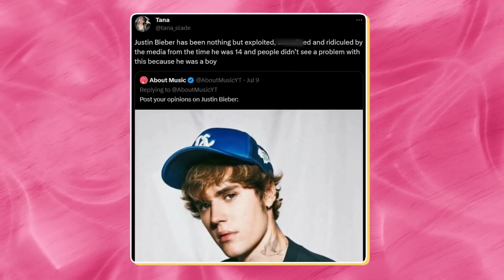Justin Bieber Exposes SHOCKING